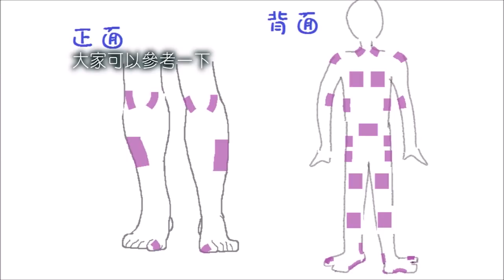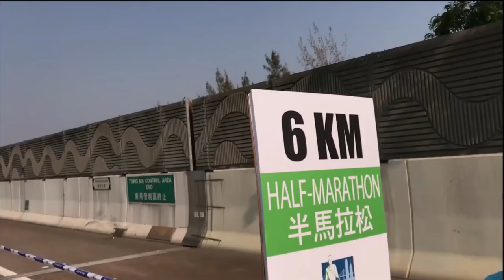渣打馬拉松 HK Marathon﹙半馬 21k ﹚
半碼的起跑點是尖沙嘴，終點是維多利亞公園，最辛苦的一段路就是離開西隧後的干諾道西天橋.